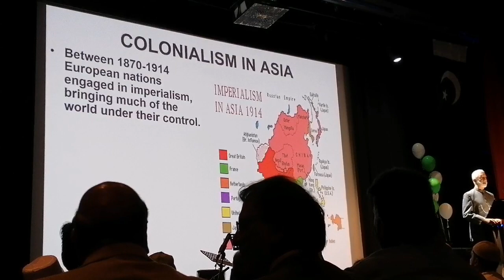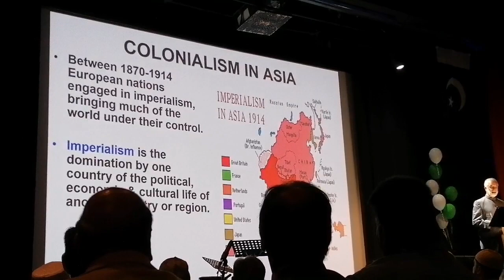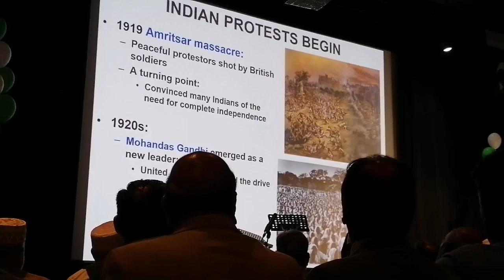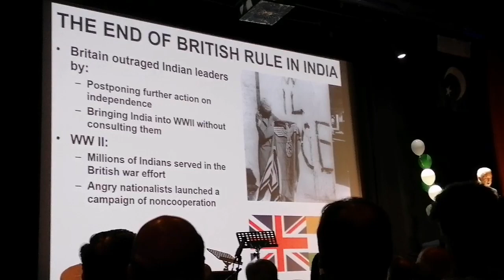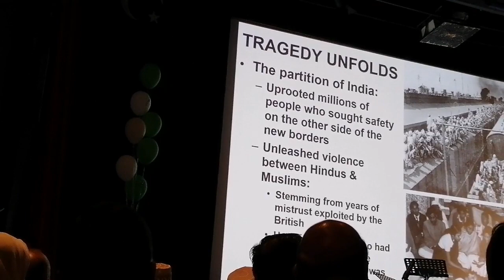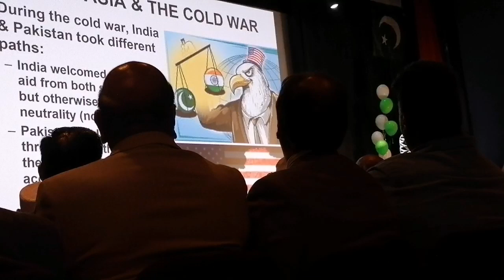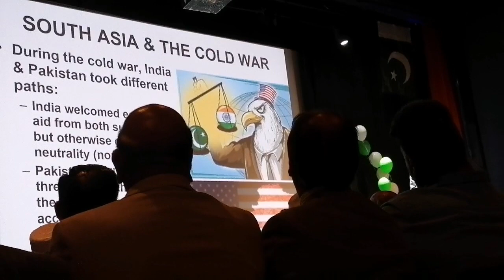14th August 2022 Pakistan independence Day